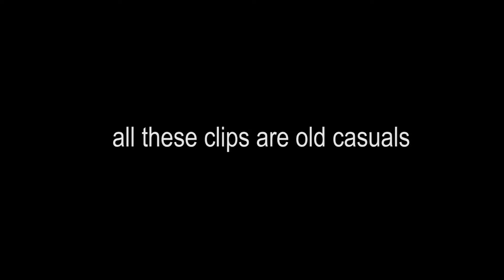this is a legitimate counter-strike video by kevin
i know one scene is laggy, but sometimes it just be like that
-kev

I hope you guys enjoy! You can expect more content like this in the near future :)

Welcome to The Arcade!

Twitch.tv/token816
Twitch.tv/Birdimus